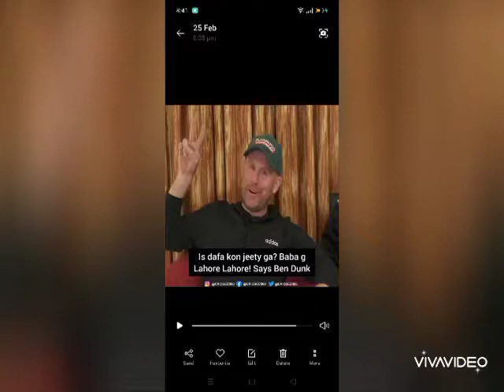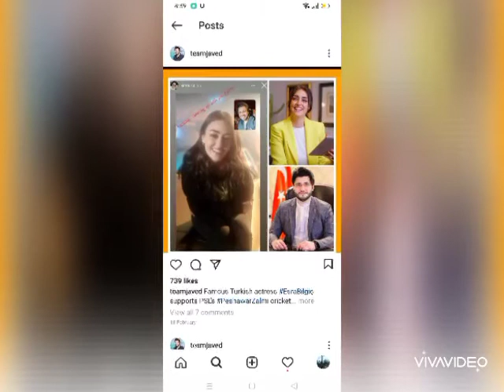All Pakistani cricketers pics with their wife's